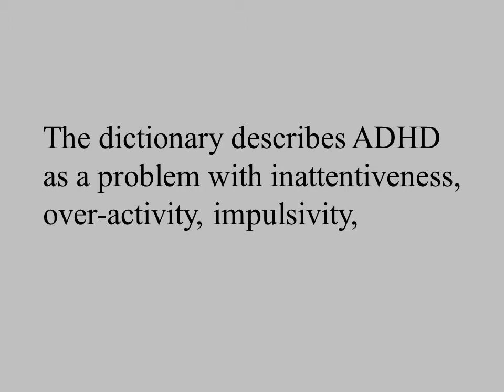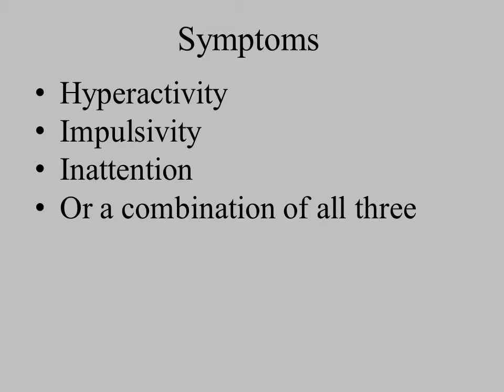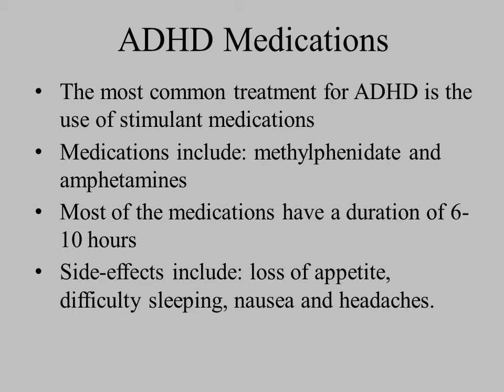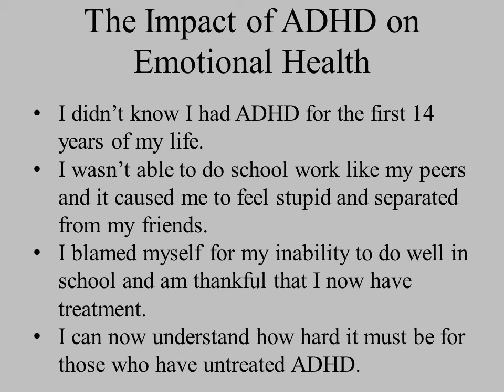The Emotional and Mental Effects of Attention-Deficit Hyperactivity Disorder (ADHD)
A multimedia project for the 2013 Student Bio Expo by Maddy McMahon. This project discusses the emotional problems behind ADHD and explains how it can affect the brain, symptoms and how to successfully treat it.